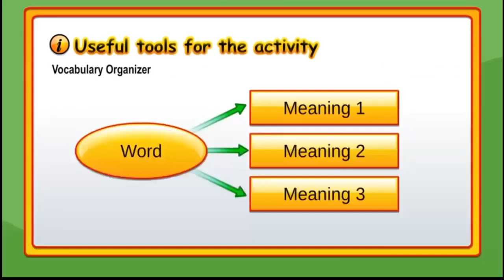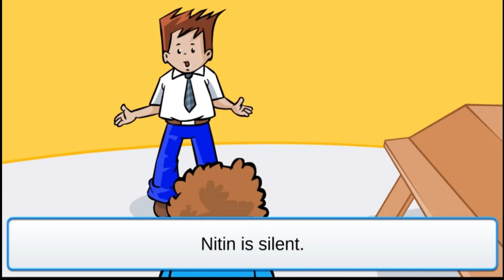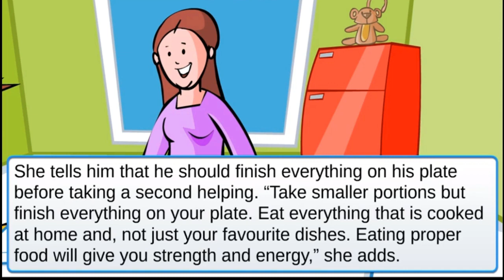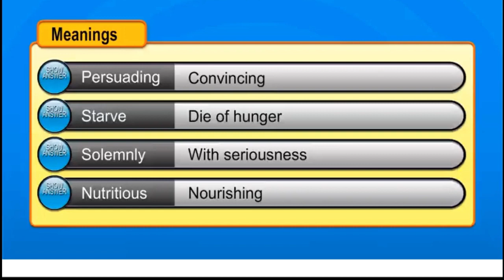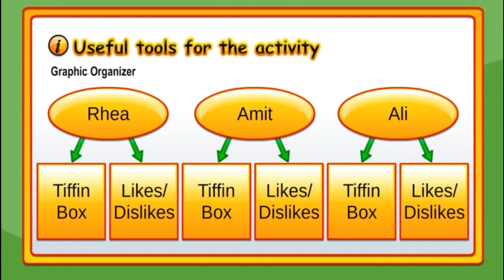CLASS 5- ENGLISH CHAPTER (GOOD WASTE ) SUMMARY (15/06/2020 - 19/06/2020)